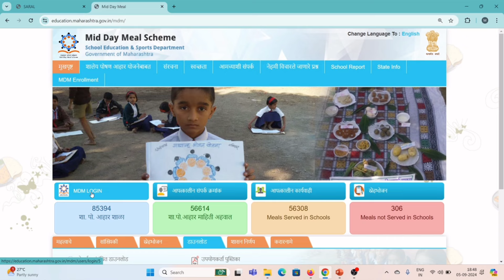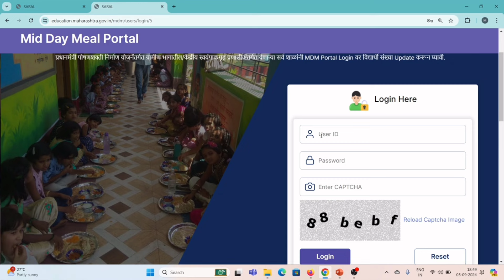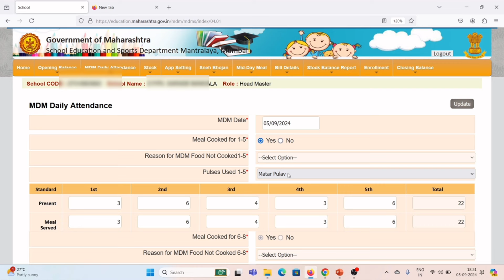शालेय पोषण आहार नवीन पाककृती मेनू MDM वेबसाईटवर निवडण्याची सुविधा | mdm menu